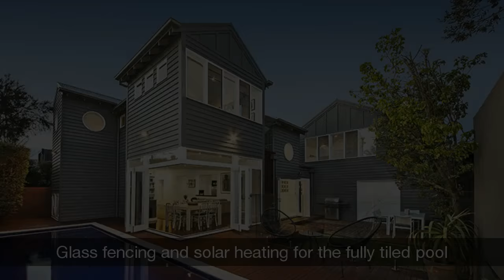Hodges Brighton - 20 Lawrence Street, Brighton - Jason Gill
Wide fronted (around 61'/18.59m), exceptionally accommodating, and architecturally innovative, this is arguably one of Brighton's most unique homes and certainly one of Lawrence St.'s largest and best designed. Extended upwards and outwards from a fine period base, this architect's own five bedroom, 2.5 bathroom home perfectly utilises a carefree compact site to offer adaptable triple zone living, a generous through-access double auto garage and low maintenance poolside gardens.
Offering an innovative twist on traditional design with formal lounge and dining rooms, a state of the art family zone and a versatile multi-purpose room (with dual workstation) on a dedicated first floor, this dynamic design is cleverly configured with a gorgeous ground floor master suite and secondary bedrooms in their own balconied first floor wing.
A showcase of architectural detail with bi-folds at every turn, lofty skylit ceilings and feature windows (some circular), this inventive home features bespoke cabinetry for the Ilve kitchen, the eye catching bathroom and luxe ensuite, clever timber, tiled and stainless steel finishes, and multiple bi-folds to entertaining outdoor spaces. Appointed to a demanding specification with hydronic heating, reverse cycle air conditioners (for almost every room), Bose surround sound and video intercom, the home features glass fencing and solar heating for the fully tiled pool and generous attic storage.
Just two blocks to Church St, even closer to the station, and a walk to all the central Brighton schools, this is a unique opportunity to acquire superb architectural innovation in a super central blue chip location.